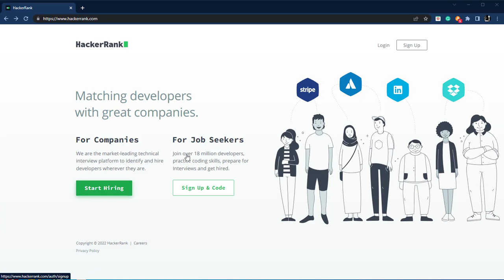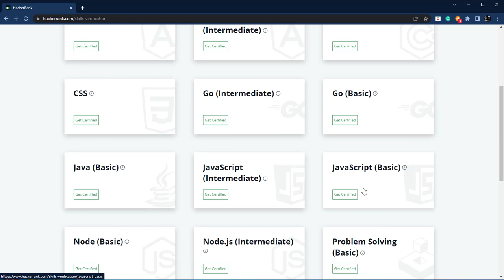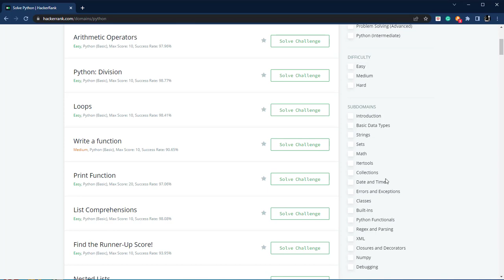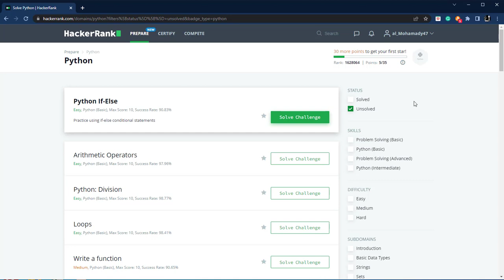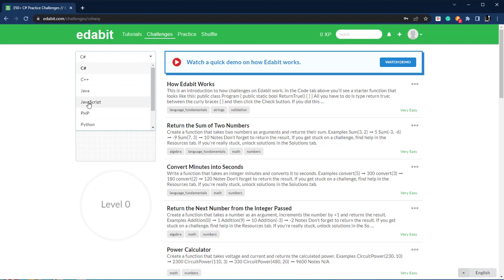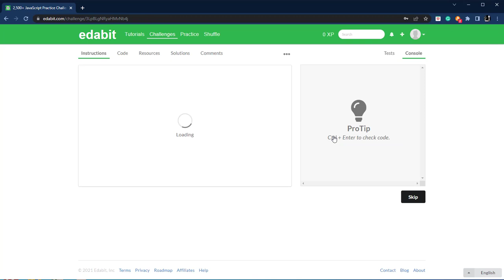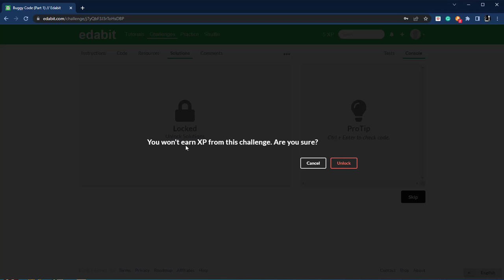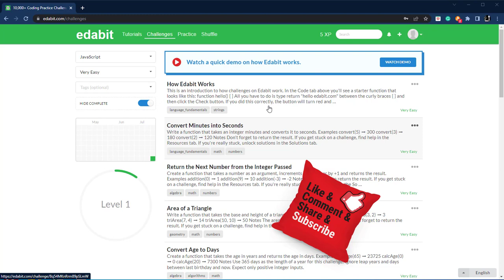كيف تطور مهاراتك في مجال البرمجه و تحصل علي الخبرة اللازمة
اليوم نتحدث عن تطوير المهارات . لو أنت مبتدئ أو بدأت بالفعل طريقك في البرمجه أو أنت مبرمج و تردي مزيد من التطوير لمستواك فعليك مشاهدة هذا الفيدو فكون معنا ..

للقناة
تقبلوا تحياتي
احمد محمدي